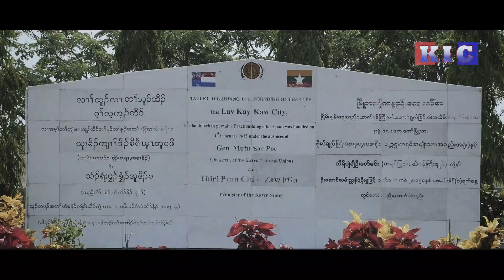#36 HP || 3Rs Movement Song Contest - Final Level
Result---On February 20, 2022